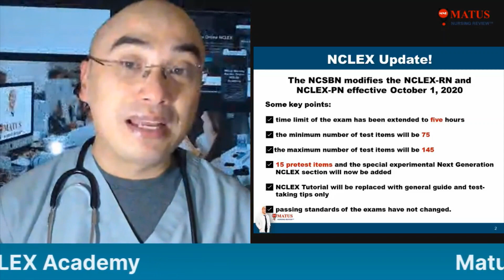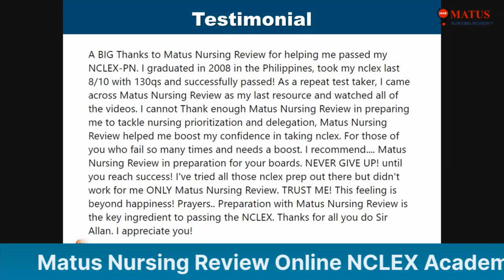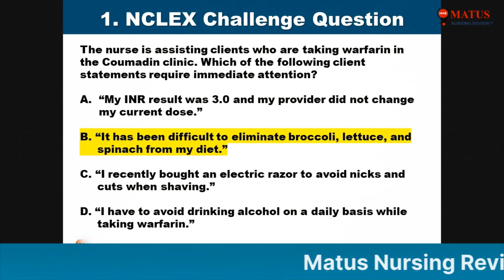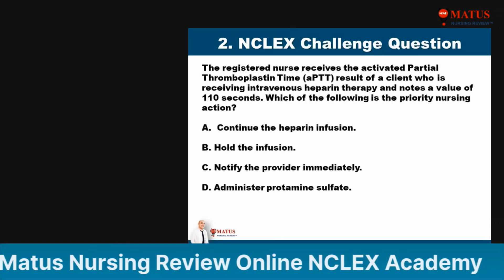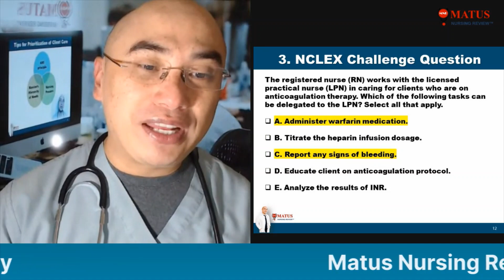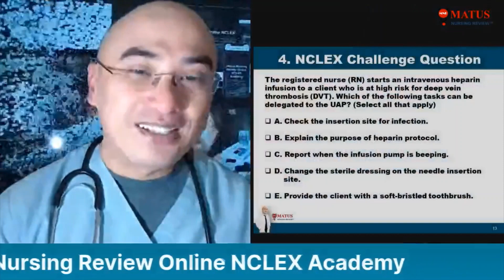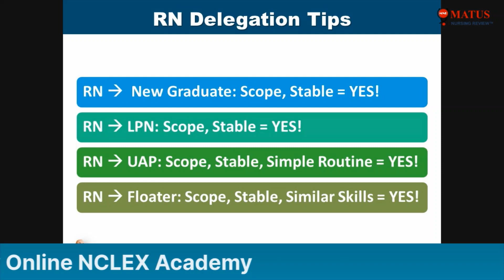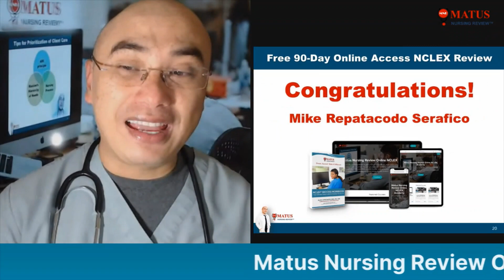#22, Prioritization/Delegation (Anticoagulants)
Book: "Simple, Fast and Easy NCLEX Review Book" is the #1 New Release in Amazon!